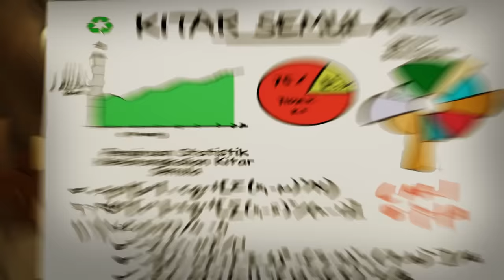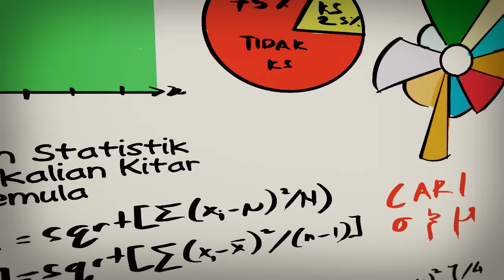BoBoiBoy Season 2 Episode 7